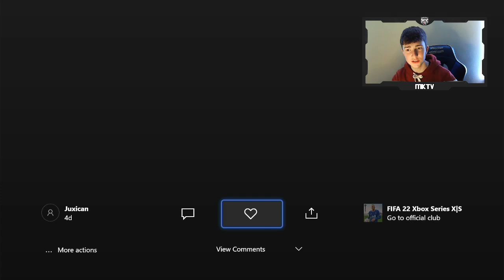RATING YOUR TEAMS! #2 I RATE YOUR TEAMS FIFA 22! FIFA 22 ULTIMATE TEAM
TITLE: RATING YOUR TEAMS! #2 I RATE YOUR TEAMS FIFA 22! FIFA 22 ULTIMATE TEAM

SEND TEAMS VIA:
XBOX GAMERTAG: itsKavZ
PSN GAMERTAG: MKTV_yt

FIFA 22 I RATE YOUR TEAMS
FIFA 22 RATING TEAMS

VIDEO DESCRIPTION: IN THIS VIDEO I, MKTV, WILL BE RATING YOU GUYS TEAMS OF MY SUBSCRIBERS ON FIFA 22 ULTIMATE TEAM! AND LOTS MORE!